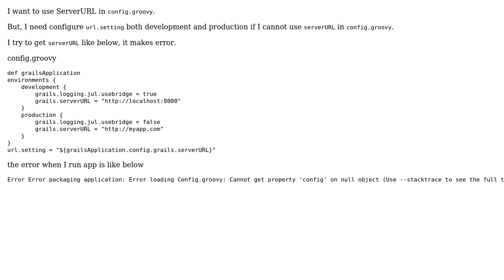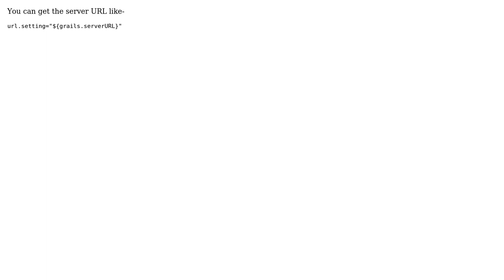Grails - How can I get serverURL in config.groovy?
With thanks & praise to God, and with thanks to the many people who have made this project possible! You are responsible for your own actions.